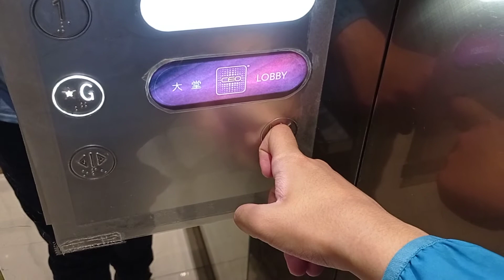銅鑼灣Neway CEO迅達升降機